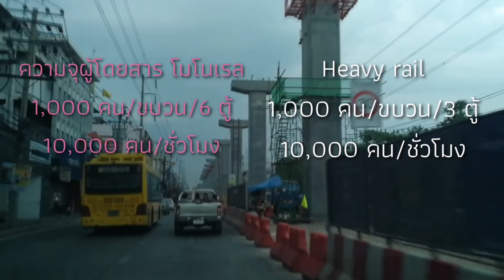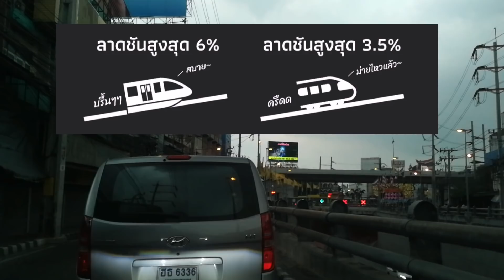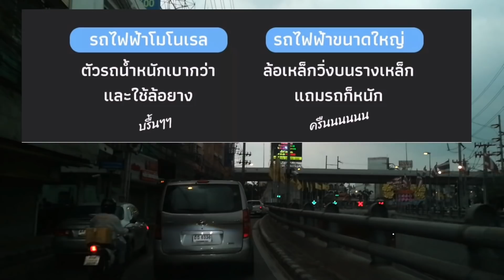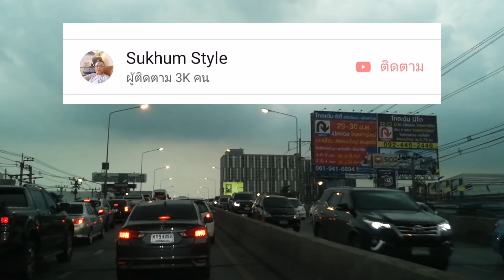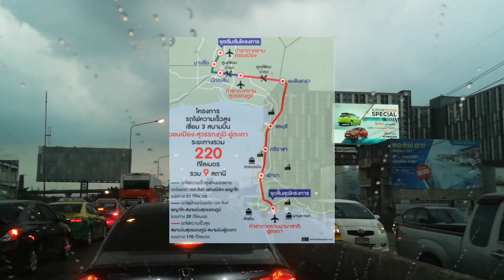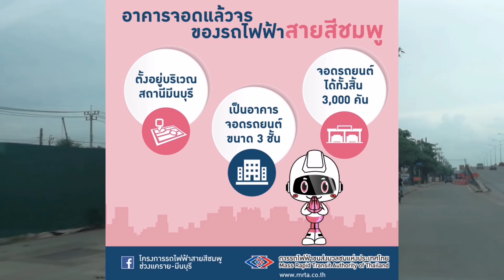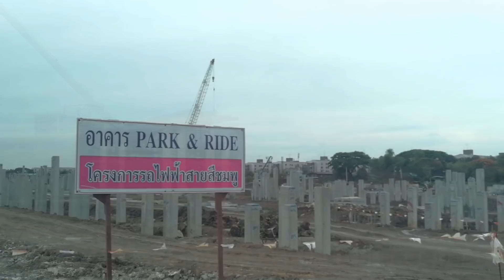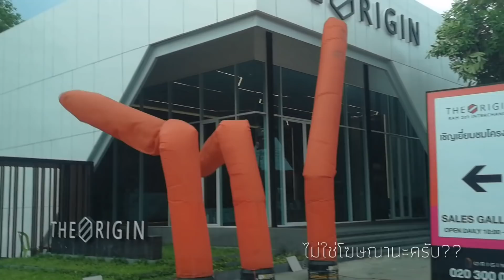พาชม การก่อสร้างรถไฟฟ้าสายสีชมพู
พาชมการ​ก่อสร้าง​รถไฟฟ้า Monorail​ สายสีชมพู​ แคลาย มีนบุรี​ ตลอดเส้นทาง และรถไฟฟ้าในอนาคตอีก 5-10 ปีข้างหน้า อัพเดท 22 พ.ค.2562​ monorail, pinkline, #​Bangkok​monorail​